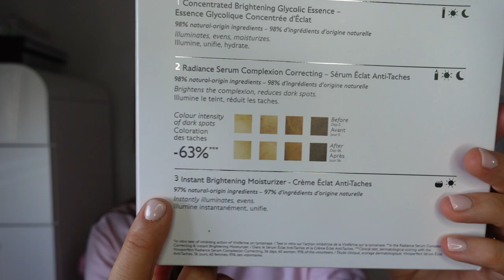Noviteti u garderoberu | HAUL | Golden Goose, TOD'S, MaxMara, USA beauty, Levis...